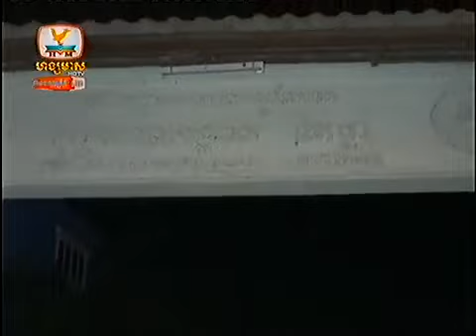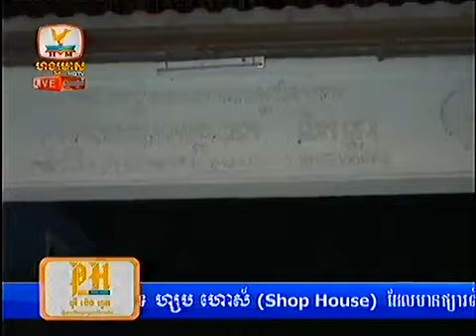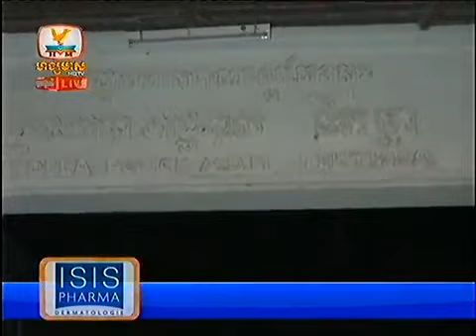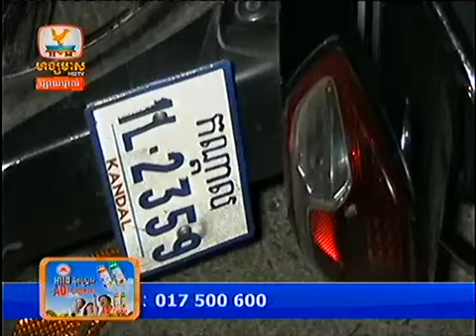[Khmer News] Hang Meas HDTV 21 Nov 2013 Part5